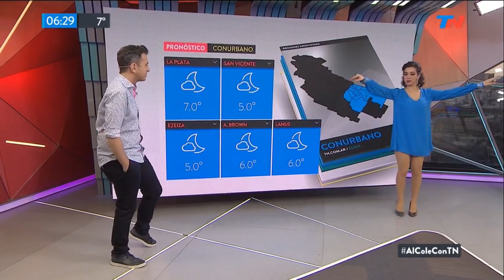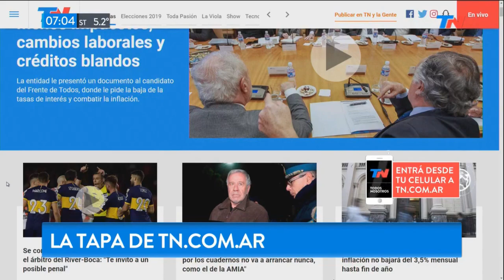Roxy 03 10 2019